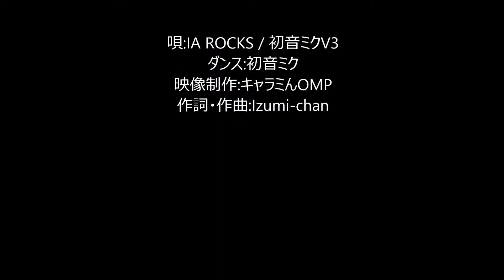[VOCALOID3 IA ROCKS/MIKU] やっぱり、それはダメ!!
IA ROCKSと初音ミクV3（ソリッド）が歌う、快速感が気持ち良いストレートなJ-Pop風楽曲（伴奏はファンキーでもありますが。）に、映像をつけてみました。キャラミんOMPを使って、初音ミクに踊っていただきました。ぜひご視聴ください。